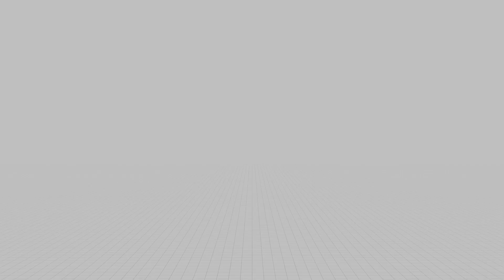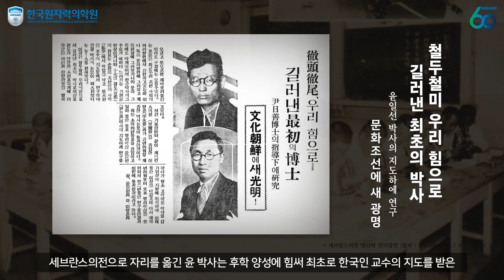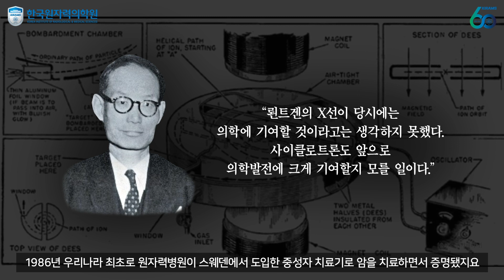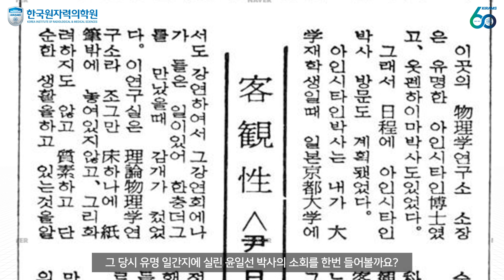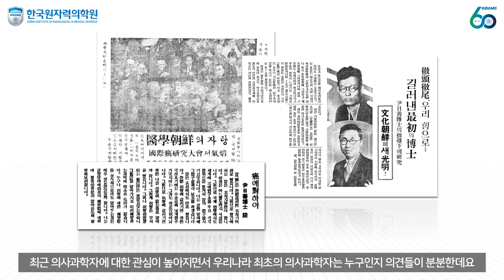[창립 60주년 특집] 국내 사이클로트론과의 연을 시작한 의학계 대부 윤일선 박사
오늘도 연구소 사이클로트론실에서는 암 환자분들의 치료를 위한 동위원소 생산이 한창인데요.
오늘날 사이클로트론의 대단한 쓰임새를 진즉에 알아본 분이 계신데요. 바로 국내 의학계의 대부 윤일선 박사님입니다.
무려 의학원 5대 원장을 지낸 윤택구 박사의 아버님이기도 한데요. 이들 부자와 사이클로트론관의 인연을 알아볼까요?